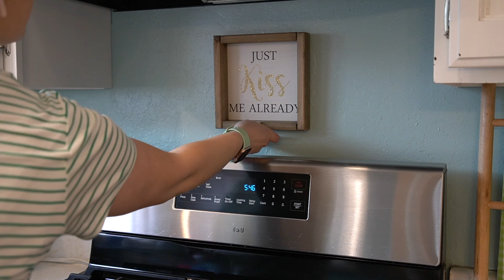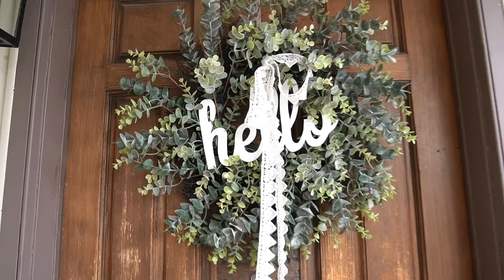PANTRY REFRESH DECORATE SPRING PORCH + ST. PATTY'S DAY ADDITIONS!!!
Come and get motivated to do some things around your own home because we are going to dust, add some St. Patty's Day decor, massively declutter and refresh my kitchen pantry and to top it off, decorate my porch a little for Spring!

Time Stamps:
0:00 Overview
0:31 Dusting My Living Room
2:05 Decorate for St. Patty's
4:05 Ridiculously Easy St. Patty's Day Treat
6:14 Pantry Declutter + Refresh
16:40 Decorate My Porch for Spring